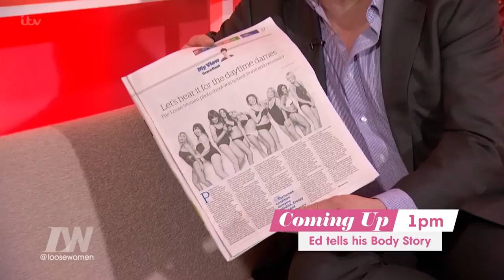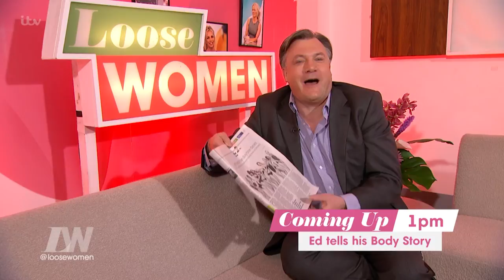Ed Balls Admires the Body Stories Photo | Loose Women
He thinks it lovely.